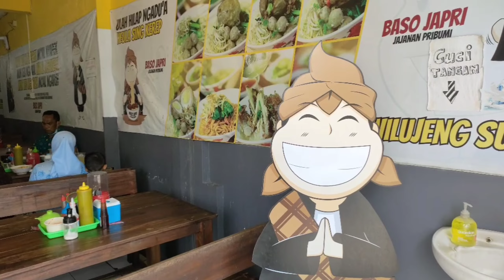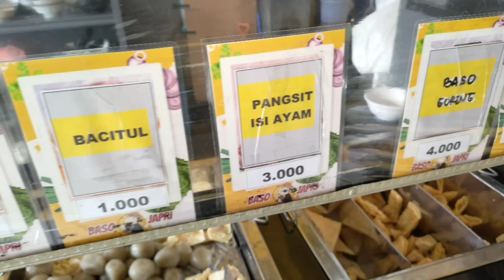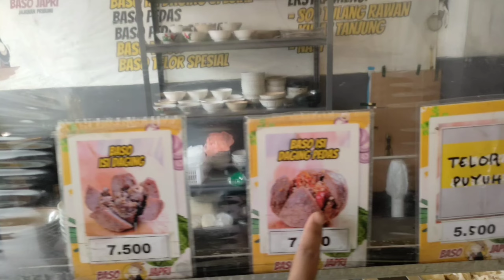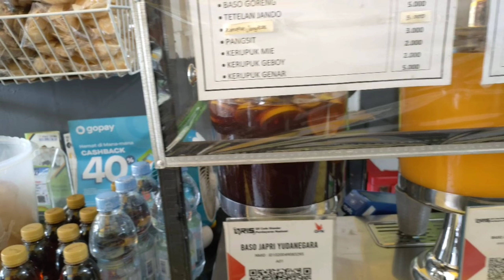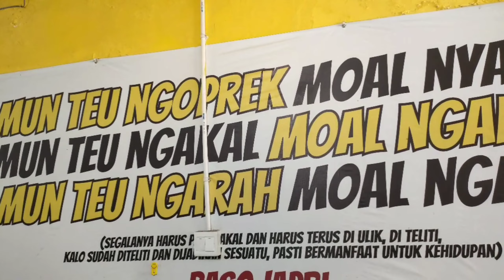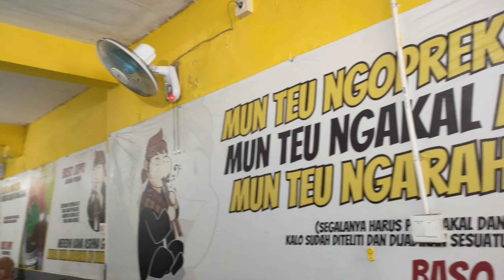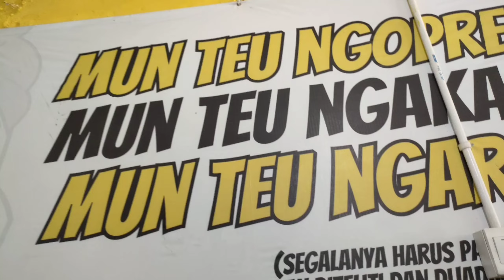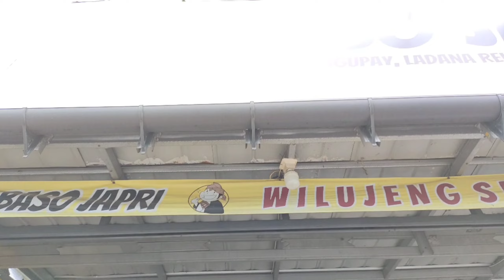BASO JAPRI (JAJANAN PRIBUMI) | PRASMANAN | HARGA Rp.1.000 -.........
Baso Japri (Jajanan Pribumi) dengan Ciri Khas nya yaitu Prasmanan, memilih sendiri jenis Baso dan Topingnya,..mulai dari Harga Rp.1.000 - Rp.45.000.Rasanya Muanteeeeeeps 👍
Lokasi di Tasikmalaya, Jalur Masjid Agung Tasikmalaya Jawa Barat.